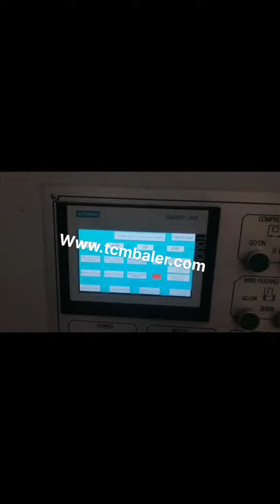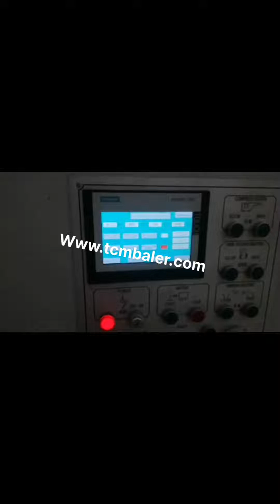waste paper baling machine china high technology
China Waste Paper Baling Machine Mozambique, Waste Paper Italy, China Waste Paper Baling Machine manufacturers, Select 2020 high quality Waste Paper Baling Machine products in best price from certified Chinese Packing manufacturers, Packing Equipment suppliers, wholesalers and factory on Made, in, China.com Waste Paper Baler Machine Vatican City, Hydraulic Baler New Zealand, The semi, automatic horizontal waste paper baler can meet the packaging capacity of waste paper below 100 tons per day, which is much lower than the price of the fully automatic waste paper baler. Low investment costs, high production efficiency, use processes, and maintenance and repair are all simple. China Horizontal Conveyor Cylinder Hydraulic Baler Australia, Grenada, Baler Machine, Horizontal Baler, Horizontal Balers manufacturer, supplier in China, offering Horizontal Conveyor Cylinder Hydraulic Baler Scrap Waste Paper Baling Press, Factory Direct Sale Plastic Waste Paper Baling Machine with High Quality, Durable and Economical Semi, Auto Carton Sealing Machine, China Horizontal Waste Paper Recycling Baler Canada, Equatorial Guinea, Baler, Baling Machine, Recycling Machine manufacturer, supplier in China, offering Horizontal Waste Paper Recycling Baler Machine, Dfs Hydraulic Metal Baling Shear Machine, Heavy Duty Shear, Hydraulic Heavy, Duty Scrap Metal Baling Cutting Shear for Hot Sale and so on. China Waste Paper Straw Hydraulic Press Baler Denmark, China Switzerland, Baler, Baling Machine, Hydraulic Baler manufacturer, supplier in China, offering Waste Paper Straw Hydraulic Press Baler, Dfs Hydraulic Metal Baling Shear Machine, Heavy Duty Shear, Hydraulic Heavy, Duty Scrap Metal Baling Cutting Shear for Hot Sale and so on. waste paper baling machine Mexico, waste paper baling Andorra, A wide variety of waste paper baling machine options are available to you, There are 1,399 suppliers who sells waste paper baling machine on Alibaba.com, mainly located in Asia. The top countries of suppliers are Germany, China, and India, from which the percentage of waste paper baling machine supply is 1%, 99%, and 1% respectively. China Waste Paper Baler Portugal, Waste Paper Baler USA, From their strategies and end products to how that are preserving and protecting the environment. We provide global buyers with a complete resource for their packaging needs such as cheap China Waste Paper Baler. You can also find other packaging and printing solutions such as baling machine, hydraulic baler, baler with competitive price. China Baling Machine Egypt, Baling Machine Manufacturers Liechtenstein, China Baling Machine manufacturers, Select 2020 high quality Baling Machine products in best price from certified Chinese Packing Machine manufacturers, Package Machine suppliers, wholesalers and factory on Made, in, China.com Waste Paper Baler Zimbabwe, Hydraulic Baler supplier Ireland, Nickbaler, a professional Baler manufacturer,supplies Hydraulic Baler and Shredder Cost, effective solution for recycling marketing,from small baling press to Full Automatic Baler,Shredder design,production and after, sale service .We offer an complete recycling baler machinery,turn your waste into new source of benefit . XTpack Baler Machine Manufacturers Tuvalu, China Paper Saudi Arabia, Manual. Manual baling press are typically down stroke, vertical baling press are loaded from the front. However don't let the word manual leads you to doubt its efficiency because all these baling machines are electrically controlled for easy operation, and simple by operating on a button or switch, the machine can fulfill the entire baling cycle automatically. China Y82 Sweden, 25 Hydraulic Vertical Niue, Baling Machine, Machine, Recycling Machine manufacturer, supplier in China, offering Y82, 25 Hydraulic Vertical, Cardboard, Plastic Press Waste Paper Baler, Y81, 315f Doublecylinder Metal Hydraulicbaler for Recoveroy, Yr81f, 200, 250 Single Cylinder Metal Hydraulic Baler for Recoveroy and so on. China Baling Machine Trinidad and Tobago, China Baling Machine Poland, China Baling Machine, China Baling Machine Suppliers and Manufacturers Directory, Source a Large Selection of Baling Machine